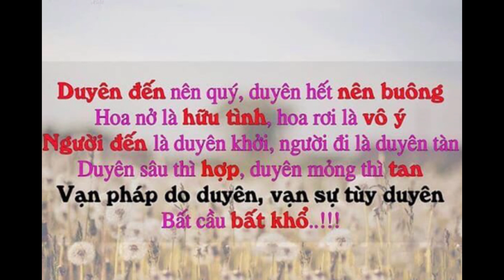RỂ TÂY NÓI TIẾNG VIỆT VỚI MẸ VỢ NGƯỜI HUẾ | CHỒNG TÂY VỢ VIỆT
Bó tay với anh chàng rể Tây, người Mỹ chém gió tiếng Việt với mẹ vợ người Huế.

Chào các bạn! Chào mừng đến với kênh Youtube USV & The World. Mình muốn kênh của mình trở thành một cầu nối giữa nước Mỹ, Vietnam và thế giới. USV and The World có nghĩa là nước Mỹ(US), Vietnam(V) và thế giới(The World). Mình lập ra kênh này với mục đích kết nối với các bạn trẻ và truyền thêm một chút nghị lực cho những bạn đang gặp khó khăn trong cuộc sống. Một nửa số tiền mình kiếm được hàng tháng sẽ được dành tặng cho trại trẻ mồ côi ở Huế. Vì vậy kênh này có thành công hay không sẽ nhờ vào sự giúp đỡ của các bạn. Cám ơn các bạn rất nhiều!

Hi, welcome to USV & The World!! The reason we created this channel is to connect people from the U.S, Vietnam and the rest of the world. I am a Vietnamese with polio and my husband is an American.  We want to tell you our life journeys.  Half of the money that this channel makes  every month will be donated to charities, so your support is very important